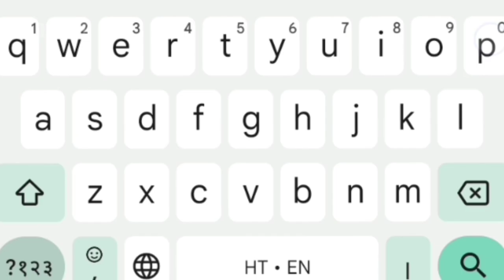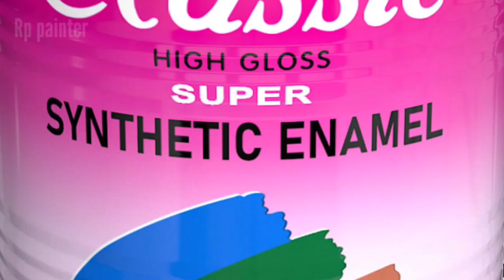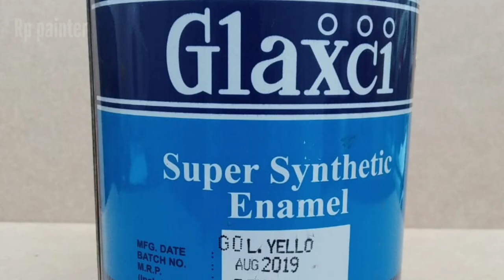अच्छे Writing के लिए Paint में क्या मिलाए।Paint Oil कौन सा है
2" Arora synthetic writing painting-: brush
about this video -: What do you put in paint while writing?  What is not required to be inserted.  If yes, then which oil to put.  In this video, what is mixed to dilute the paint, and how much is mixed.  Whenever we do writing, we first shake the paint with a brush to see if the paint is thick.  So let's put oil in it.  If the paint is thick, the brush does not have to be dipped again and again in the paint.  If oil gets too much in enamel paint, the paint becomes thin and the letter gets spoiled.  You have to make double effort.  Thin paint is required where the base has a high absorption capacity. If you do not know how to add oil to the paint, then pour it little by little from the box, do not pour it directly into the paint, because of this the stomach becomes thin.  Thinner, kerosene oil, petrol, turpentine oil are added to enamel paint.  add water to watercolor